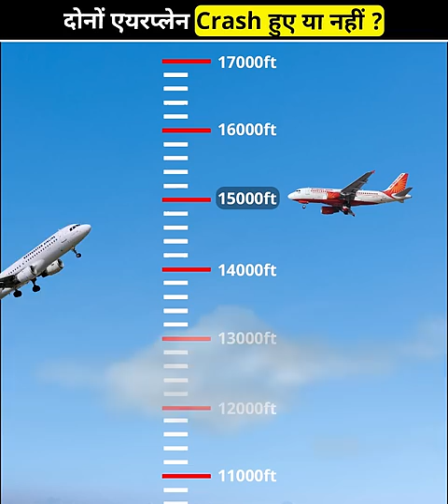क्या पॉयलट एयरप्लेन बचा पाए - Amazing Facts